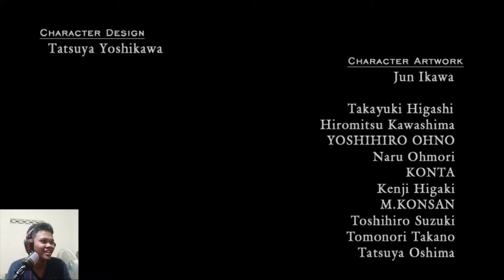AKHIR DARI PAK PASTOR DAN THE SAVIOR !! - Devil May Cry 4 SE(Son Of Sparda/Hard)Tamat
Last Mission 20 Devil May Cry 4 Spesial Edition Son Of Sparda.. Pertarungan Masih Berlanjut di Devil May Cry 5 di PS4/PS5 Doain cuy Supaya dapat Rezeki agar bisa mainin Tu game pengen Bener gue Sumpah dah...

Rating Dari Gue untuk Game ini 4.8/5 mantep bener cuma sayangnya gue masih cupu untuk mengkombinasikan kombo-kombo yg ada di ini game gila mantep bet dah pokoknya.. semoga masih bisa ketemu di Devil May Cry 5 Okee..

Next Game bakal di pastikan Resident Evil 4 Mode Professional okehh..

►Update Setiap : Senin,Kamis dan Sabtu Jam 22:00 WIB Ya Okeee..
(kalo gak upload di hari itu berati libur ya..)
►Setup PC:
Prosessor : Intel Core i5 2400
Ram : 8GB
VGA : NVIDIA GT730
SSD : 120GB
(Taunya cuma itu Hahaha)

Mohon Maaf yg sebesar-besarnya jika ada salah kata..

Terimakasih kepada : Allah SWT,Orang Tua,Youtube dan Semua yang udah pernah mampir ke Channel ini..